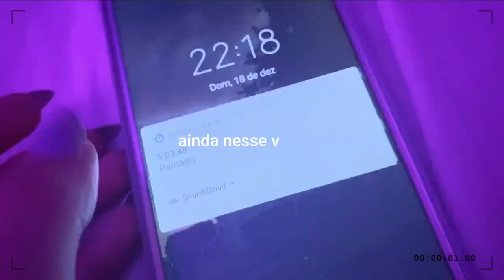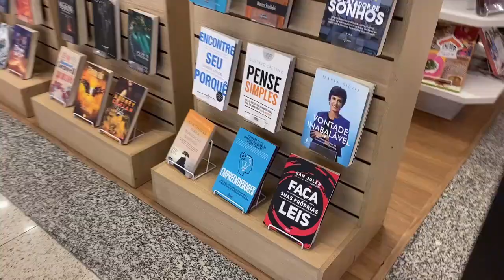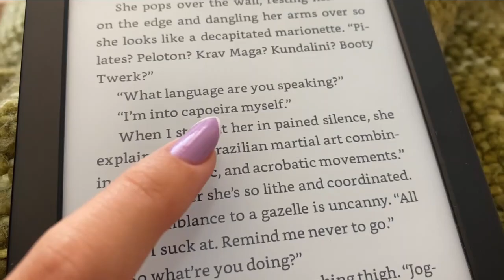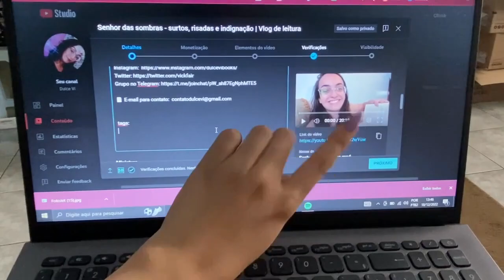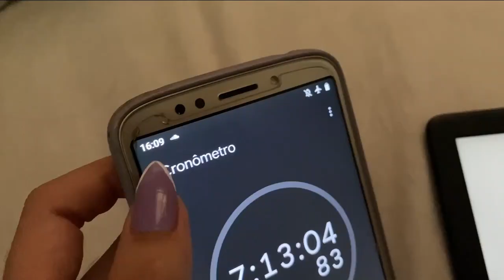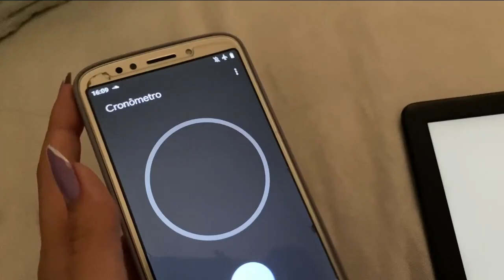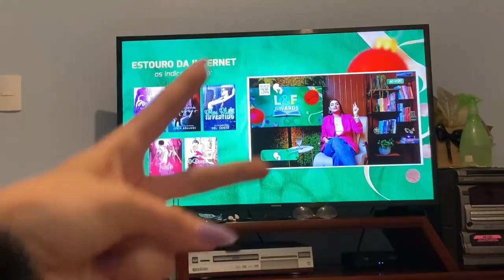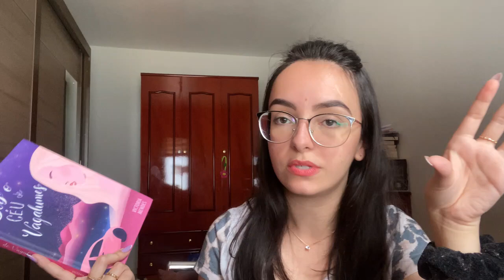Maratona 10h lendo no fim de semana | Vlog de leitura #50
Esse vídeo é uma maratona de leitura no fim de semana em que eu tentei desencalhar alguns livros!

Melt for you
No flow
Sob o céu de vagalumes

Apoie o Dulce Vi comprando na Amazon com o meu